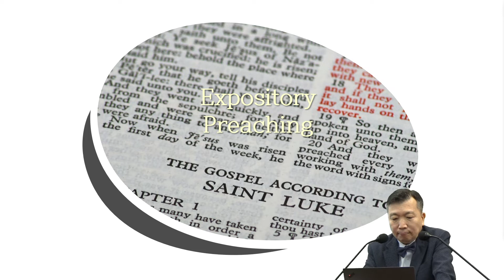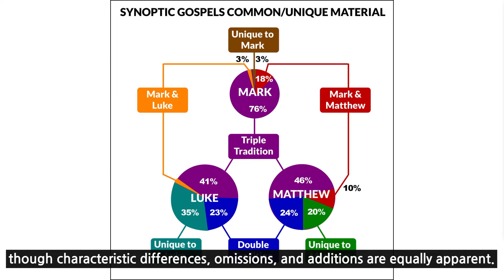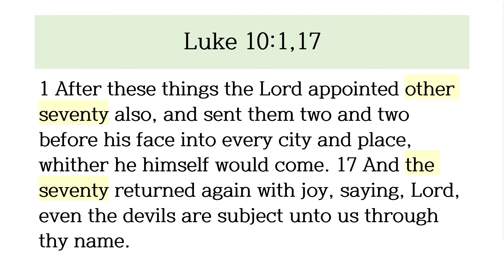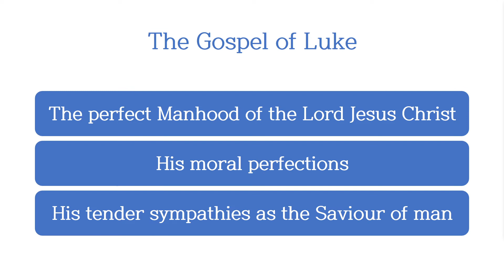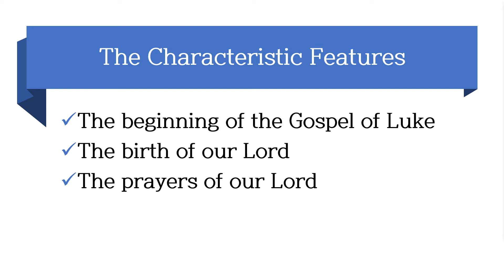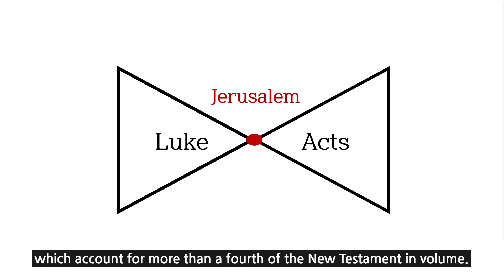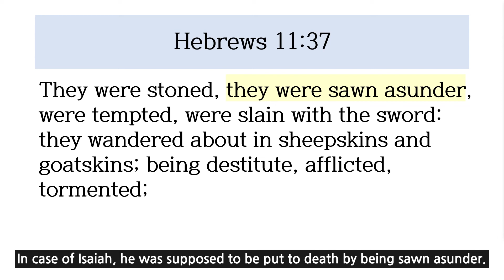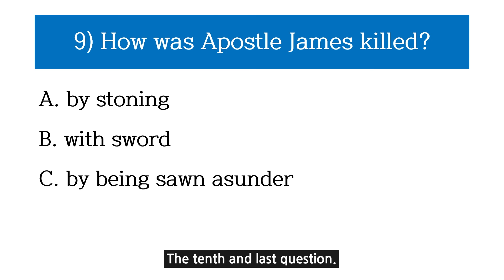Deliverers Of The Word (The Gospel of Luke 1:1-4) 말씀의 전달자 (Dr. Hann Tchah) - 2022/07/03